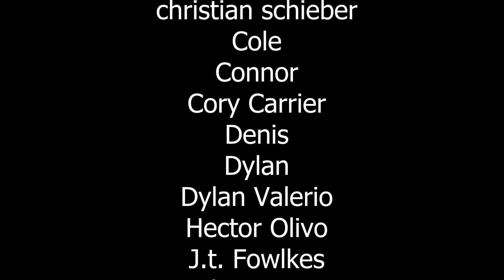Thunder Spears | Attack on Titan Reaction Season 3 Episode 14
More Reactions and with your help I can have time to get even more content for you!